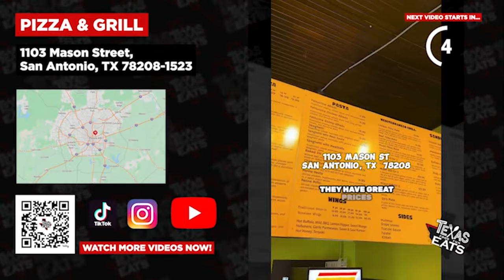Texas Eats: Poteet Strawberries, Mangonadas and a Sweet Onion Bacon Dip Recipe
David Elder talks with the Executive Director of the Poteet Strawberry Festival to learn more about his role as the 2024 Parade Grand Marshal.